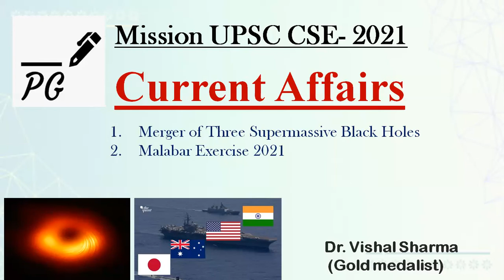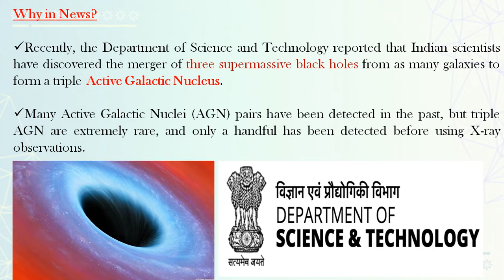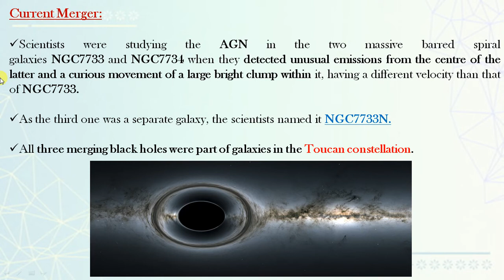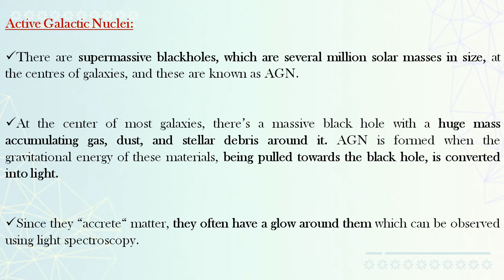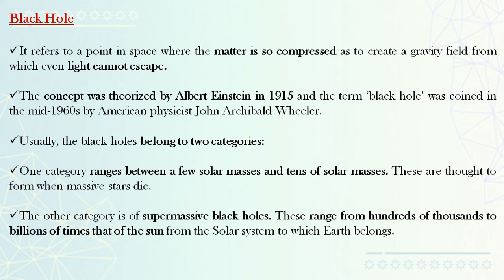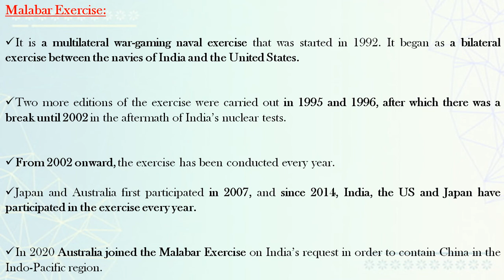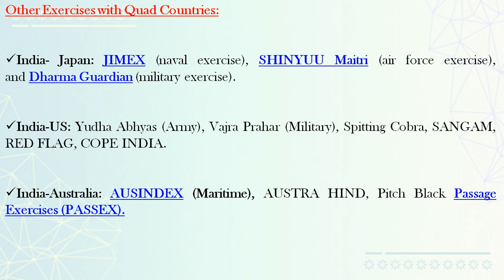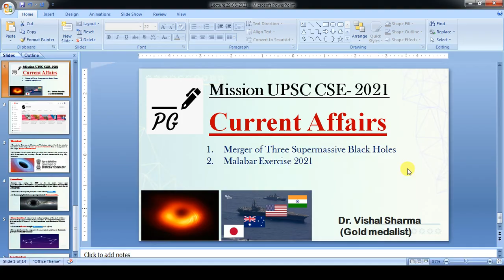Science And Technology For Upsc l Merger of Super Massive Black Holes | Know In Detail | Proxy Gyan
Hurry up!! In this New Series Of Lectures, we'll be studying various important topics from Science & Technology which will help you in acing any Competitive Exam. In this lecture, you are going to study poliomyelitis polio vaccine poliovirus global polio eradication polio survivors cdc fecal oral transmission polio eradication acute flaccid paralysis and global polio eradication initiative.These lectures will especially help in the preparation for the UPSC Exams.